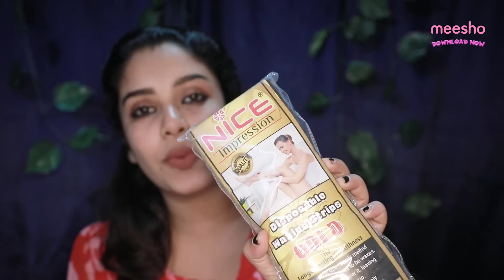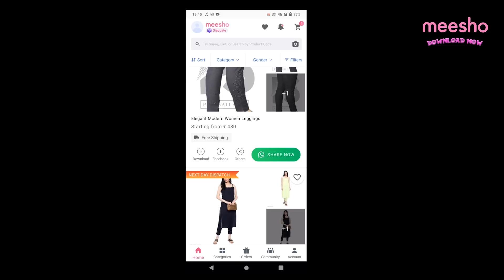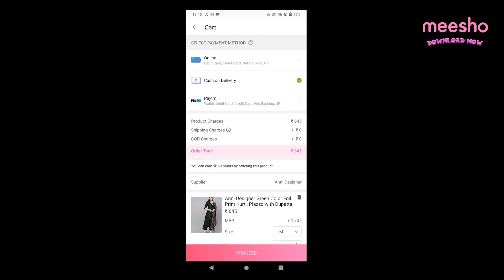Meesho haul |Affordable meeshohaul |earrings,saree,blouse,jewellery set, waxheater|malayaliyoutuber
blueearrings👇
s 18047124

makeup sponge👇
s 135050

waxheater 👇
s 8715891

clutches 👇
s 10375372

Jasmine flower 👇

s 3885371

earrings 👇

s 13218060

jewellery set👇

s  929739

saree👇
s 11737410

blouse👇
s 17058722